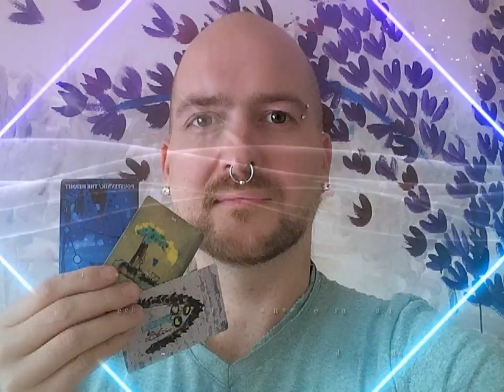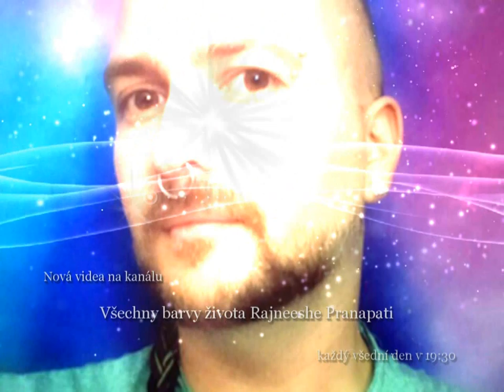Vůně ženy #1.1 – Inspirativní výklad karet (NADČASOVÝ VÝKLAD)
Co tvá vnitřní žena potřebuje? Co potřebuje tvé  fyzické tělo? A co tvůj duch? Jak můžeš jako žena obnovit svou vůni, aninž bys použila parfém ze své toaletky? Výklad pro obnovení vztahu s bohyní Gaia.

Karty: Jak nahoře, tak dole, Andělé hvězdného Avalonu
Intro: Court and Page by Silent Partner
Theme:  Angelic Forest by Doug Maxwell